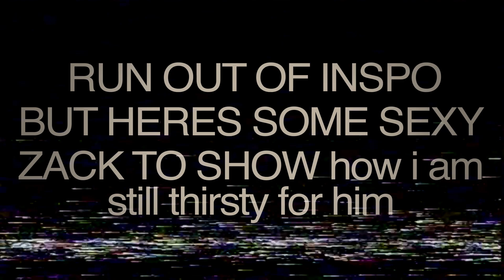oohhh yeaaa emo timey babey happy bday faizey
HEHEHEEHEHEE u r old

god pls tell me i got the timezone RIght otherwise im killing myself

ANYWAYS HAPPY BDAYY FAIZEEEEEE AAAAAAAAaaaaAaaaaAAA *slams table* i cANt believe i was actually ON TIME CAN U BELIEVE THAT IM SO? confused? legit i was convinced like damn i guess this time ill upload it after 2 years. but here i am??? maybe it was good to start this on march lol ..

dDUDE ok now p5 is officially the media that ive edited the most without knowing anything about it dfFDFGDLKDFGJFGD and god literally doing this was playing w fire bc i was seeing my song options and then iamamiwhoami started playing and i was like ''?? ?m?M?M?M? ok this gives me akechi vibes ''?? LIKE BITCH THE FUCK U MEAN WITH AKECHI VIBES U DONT EVEN KNOW HIM so idk i tried to make it fit but im not even sure if it does T_T DLFKFJDFSDK i just went feral and i took my guess.. (whos the bald guy who looks like pitbull?? is he evil?? ?? who is HE? why is he with akechi in that fanart??? r they partners in crime? so many questions and ofc i was lazy so i didnt search it) alSO shoutout to hana bc i had an empty space and i thought mm this would hit harder if i added a quote.. too bad i dont know anything about this game lol and then i remembered tHAT hanananan is also in p5 hell so :) thank u hanananan mwah

ggg im so bad at writing specially in english i literally feel like my one braincell is going to exPLode but here we go.

.. dad... happy bday. idk when u r going to see this but i hope u r feeling great and happy,,, i rlly care u and legit i would commit murder for u ,,,,, so if u ever need me im here my knife is ready. but srsly im really glad i started talking to u ?? 3 years ago?? 4??? bc it has been one of the best things that has happened to me in a long time,, and its funny bc whenver i love someone so much it feels like ive always known them?? like its so difficult for me to grasp how or when all this shit started bc its feels like u have always been there... omg thats so pussy but i rlly wuv u ok its hard explaining it but , ,im just happy to have u as my friend,, i feel happy talking to u... and i dont wanna get too deep lmao but when u constantly have a hard life is rlly nice to have someone who makes ur life feel? less hard?? by just talking to them. sO YEA FAIZE THATS HOW IMPORTANT U R TO ME ok thank u dad for existing

 yeah.. faize thank u so much for being a great person and friend??
love u?

and wow someday ill might have to stop calling u dad and grandpa instead

ALSO PD ignore the zack part until the full thing comes out ok u never saw it it never happened.. it was all an illusion...

and as usual.. .random google birthday lyrics enjoy

To dye my hair, mm
Do some stupid shit, maybe get a tattoo (oh)
I'am do what I like
Yeah, yeah, yeah, look at me, gimme money
Nah, I ain't thinkin' 'bout you
I blow out all the candles, uh (I blow out all the candles)
I can't even afford my rent (hoo)
So I'm not buyin' the drinks, 'cause
I'ma leave that to my friends, yeah
Vibin' out with everybody in the room (yeah)
That's what I do, that's what I do, yeah (oh)
Whatever I can do to get my mind off you (huh)
That's what I do, that's what I do (oh)
Never learned my lesson (yeah, yeah, yeah, yeah)
And I ain't gonna listen
I don't really care, 'cause (uh)
It's my birthday (it's my birthday)
I'am do what I like (huh)
It's my birthday (no) my birthday (no)
It's my birthday (yeah, it's my birthday), my birthday (and I'ma do whatever I like)
And I ain't thinkin' 'bout you (do whatever I like)
It's my birthday (it's my), my birthday (it's my birthday)
So you better treat me nice

writing this i actually realised that yt desc have character limits?? wtf??